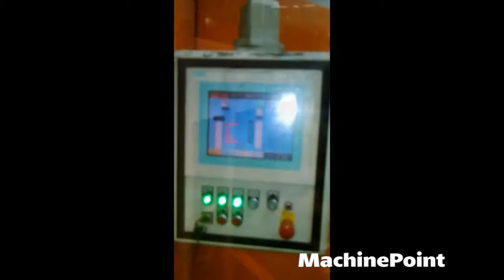KOSME KSB 4L Used STRETCH BLOW MOULDING MACHINES MachinePoint